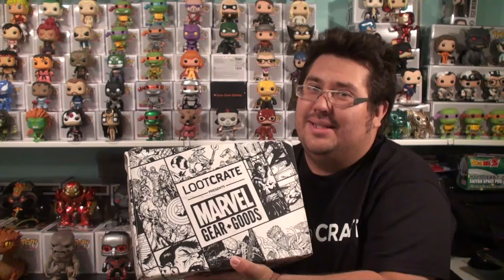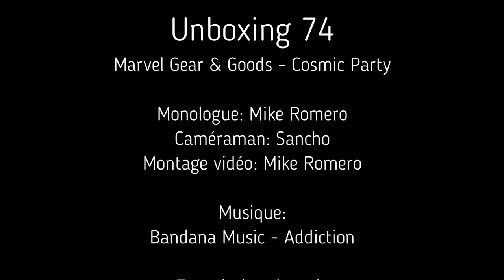Unboxing 74: Marvel Gear & Goods - Cosmic Party [FR]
Unboxing 74

Marvel Gear & Goods - Cosmic Party

Une boîte mystère sous le thème "Magie, Sorcellerie & Vaudoo" où je garantis une Funko POP!, un T-Shirt et un comic. (6-9 items pour une valeur de 50-65$cad) +Article BONUS!